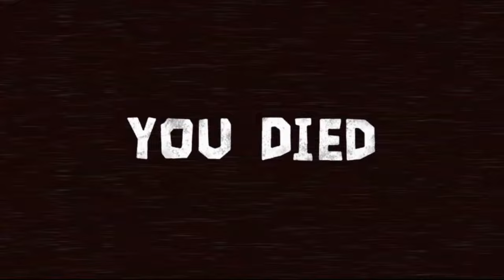Player Stole My Clothes - Mommy Long legs | Poppy Playtime | Project Playtime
Player Stole My Clothes - Mommy Long legs | Poppy Playtime | Project Playtime | Cartoon Animation